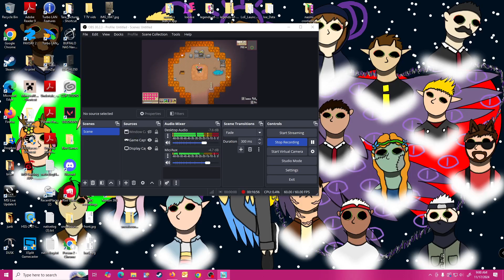Cattails: Wildwood Story Ep. 61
battling and more pockets